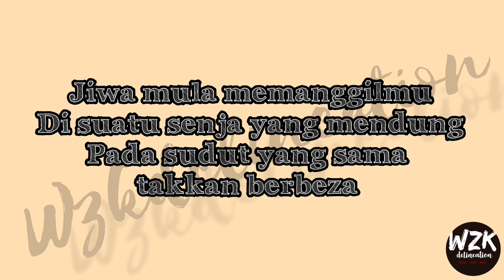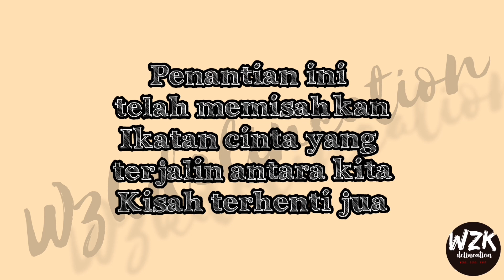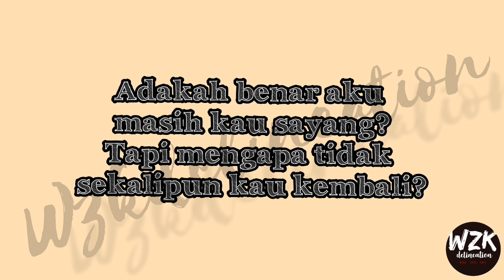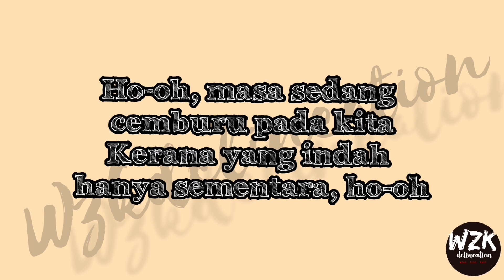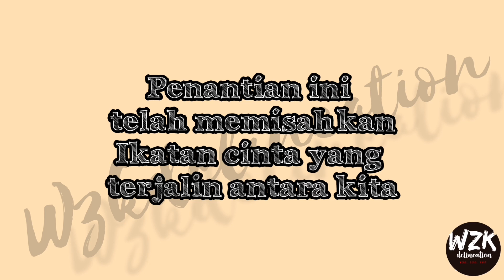PENANTIAN (Lirik) - Fieya Julia MY MUSIC 25 (Lyrics)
Posted on Monday , 4 Oktober 2021

PENANTIAN (Lirik)
Fieya Julia